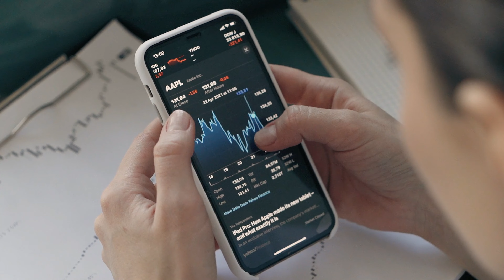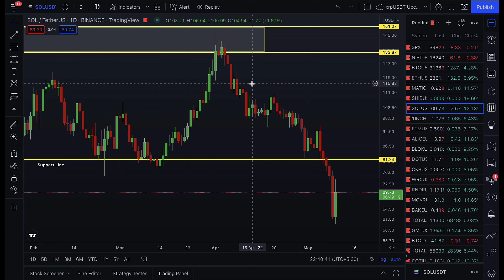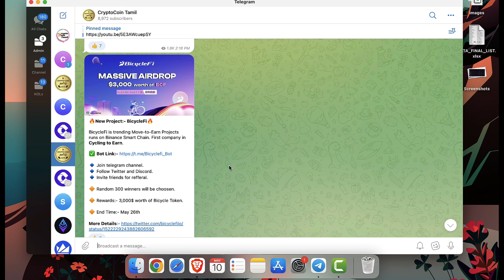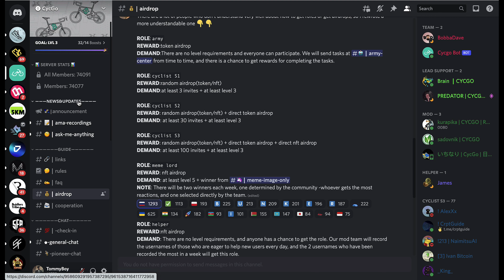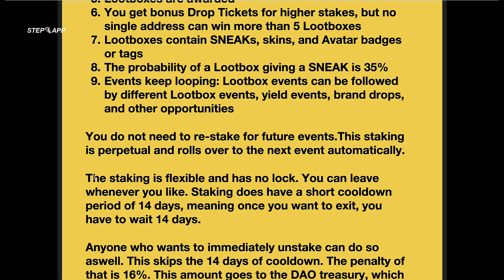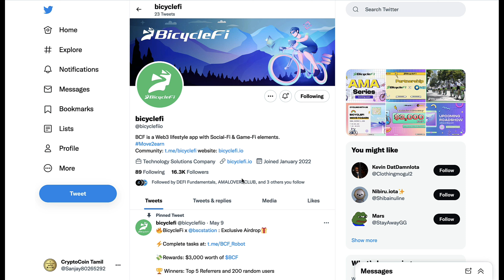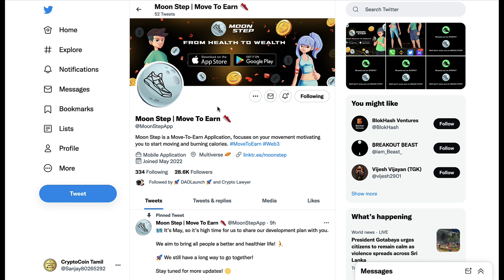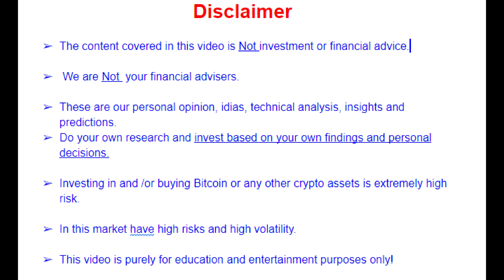Earn Money by Cycling - 100$Daily/Profit Stepn Killer (NEW)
This video explains about the MOVE-to-EARN sector in detail and Projects like Stepn, Genopets, Step App are in hype and method to earn profit by NFT sneakers. Earn money by Cycling is the new trend in the market after the hype of stepn app